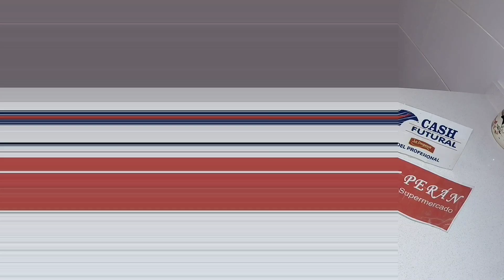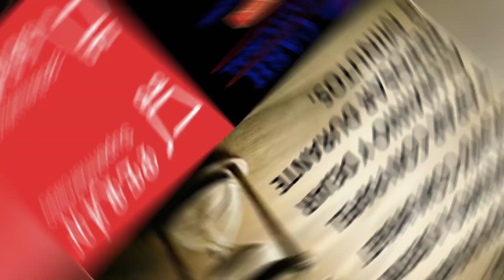Paella de costillejas a la leña. España 🇪🇦🇪🇦🇪🇦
Paella de costillejas a la leña, esta maravillosa paella es muy facil de elaborar y muy rapida. Con unos sencillos pasos tendras una paella con la que te ganaras a todos tus comensales. Es un plato muy economica, aunque no lo parezca por lo buena que esta 😋😋😋
Además irá acompañada de esta versión de Somewhere over the rainbow interpretada por mi hermana.